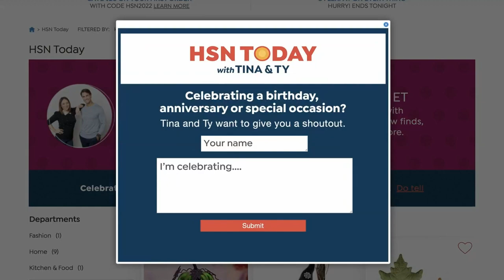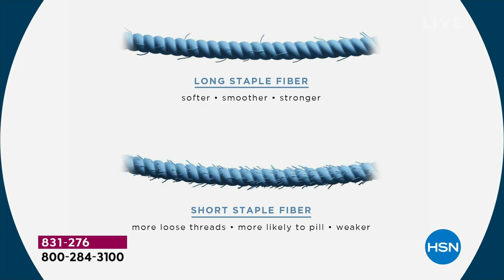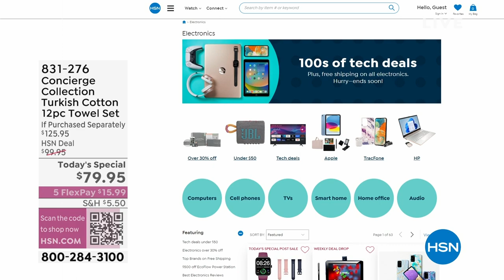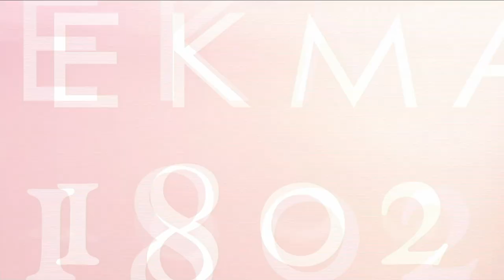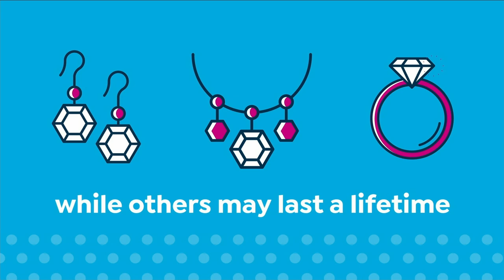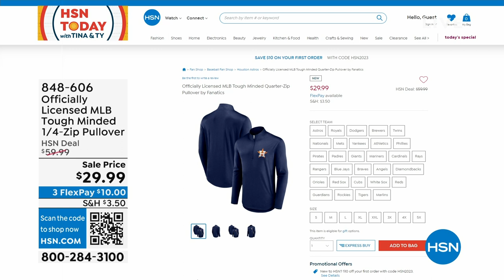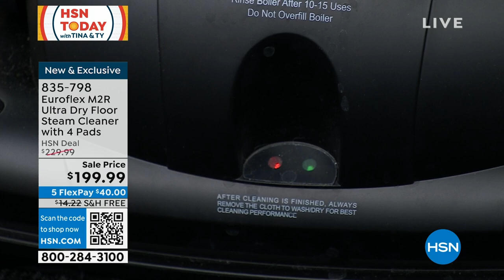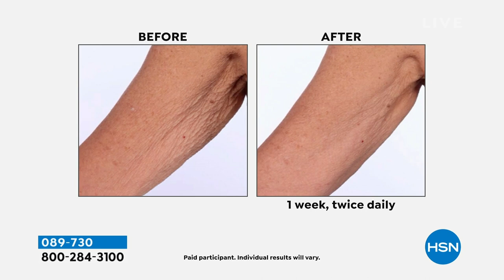HSN | HSN Today with Tina & Ty 06.05.2023 - 08 AM